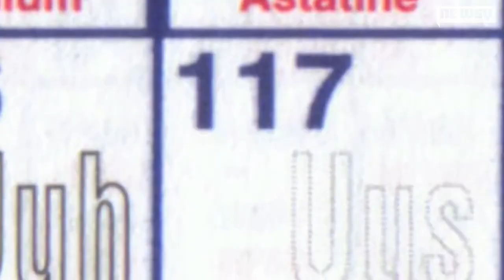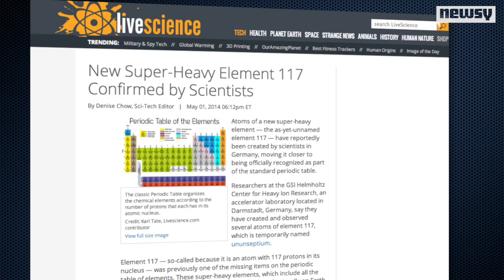This Could Be The Periodic Table's Next Element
There might soon be a new element on the periodic table. Researchers have created what they call element 117.